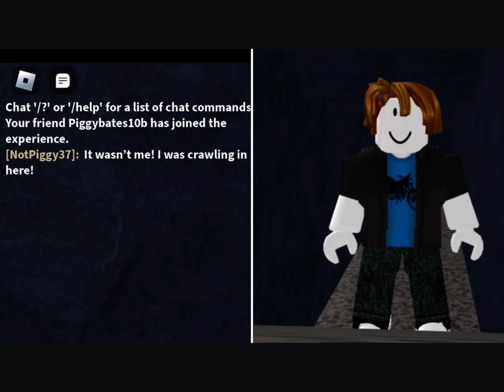Who Killed PiggyB?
Suspect 1, Isn't Correct. The Murderer Was In The Tunnels About To Kill Him. Who Was In The Tunnels Too?
Suspect 2, Was Correct! He Was The Murderer 1. He Was The Closest To The Body, 2. He Was In The Tunnels With Suspect 1.
Suspect 3, Isn’t Correct. He Was Afk. If You See In Chat, He Haven't Spoken.
Suspect 4, Isn’t Correct. He Was The Furthest Away From The Body.